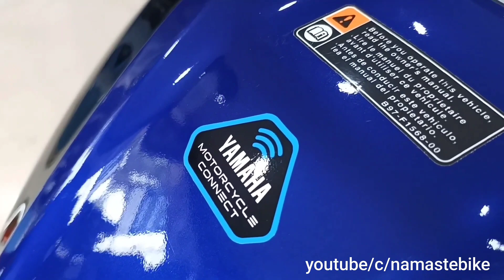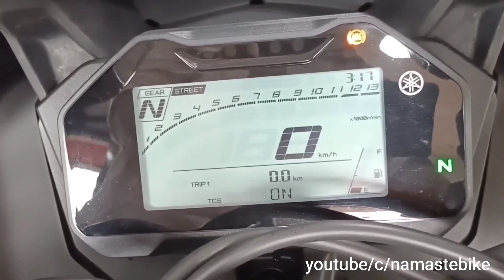New Yamaha R15 v4 Moto GP Edition 2021 | 2021 Yamaha R15M Monster Energy Edition |Onroad Price Hindi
2021 yamaha r15 v4 monster energy
I am more active on the following accounts ;)